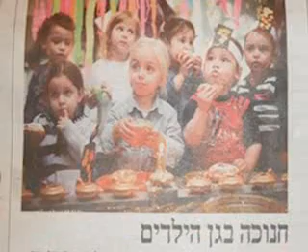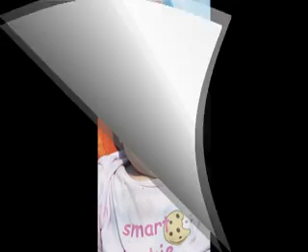סרט סוף שנה בגן ילדים | מצגת סוף שנה בגן ילדים | מצגת תמונות לגן ילדים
סרט סוף שנה בגן ילדים

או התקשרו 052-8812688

בסיום שנת לימודים נהוג לתת מתנות סוף שנה לגני ילדים. הכנת סרטים בתור מתנות סוף שנה לגני ילדים זהו רעיון שהתחיל אצלי לפני מספר שנים, כשעבדתי בגן ילדים. צילמתי את הילדים במהלך השנה ובסופה ערכתי הכל לסרט מקסים עם שיר ילדים שאהוב על ילדי הגן.
ההורים היו מאושרים מהמתנה הנפלאה ואני יודעת שגם היום, כמה שנים אח"כ, הם עדין נהנים לצפות בסרט מידי פעם ומתענגים על כל רגע.

מאז אני ממשיכה לעסוק בעריכת סרטים בגני ילדים, ובזכות הגישה שלי לילדים אני מצליחה להפיק סרטים שיהיו מהנים הן להורים והן לילדים עצמם וישמשו בהצלחה כמתנות סוף שנה לגני ילדים.

מתנה כזו תישאר לאורך זמן ותגרום הנאה להורים ולילדים גם בעוד שנים רבות.